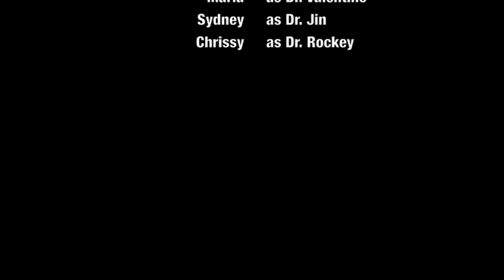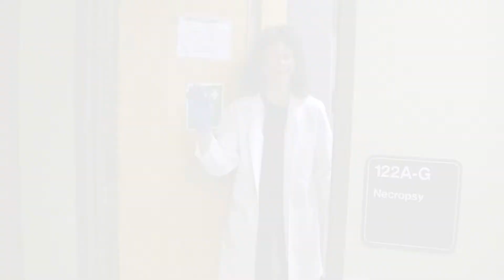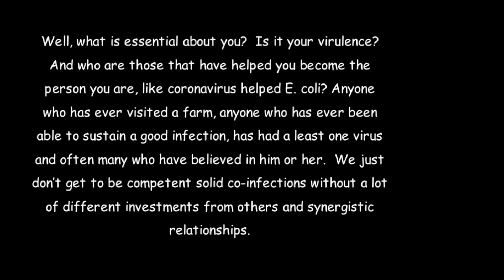Group 9 Video